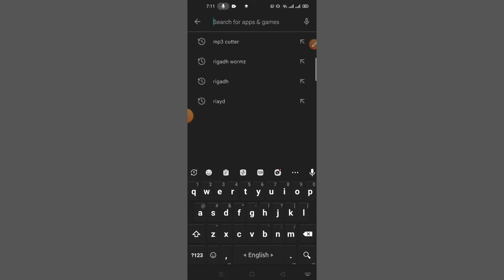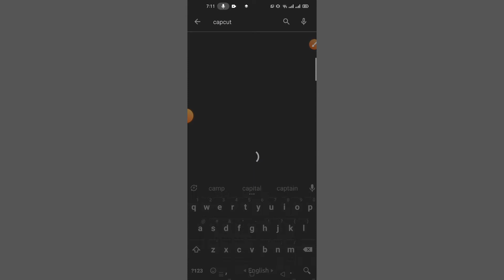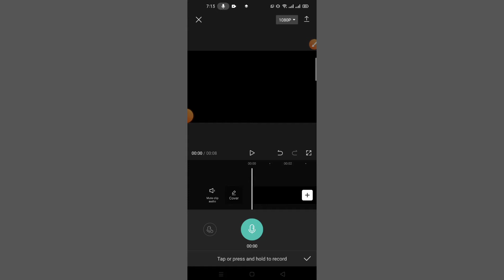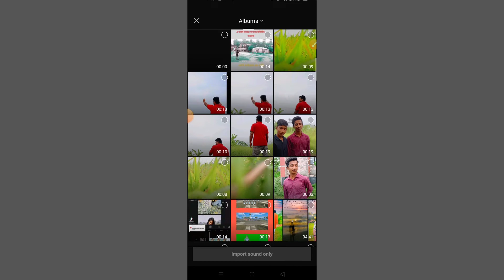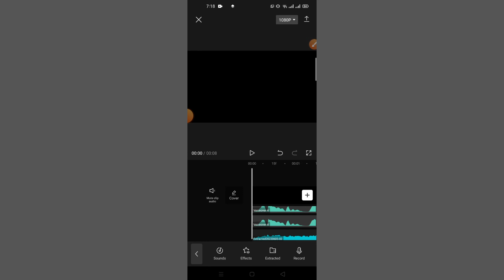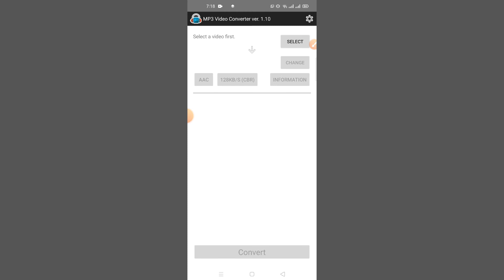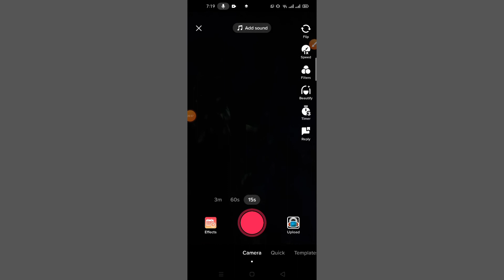tiktok likee omor vai opor moto nijer voice diye tiktok video editing tutorial bangla